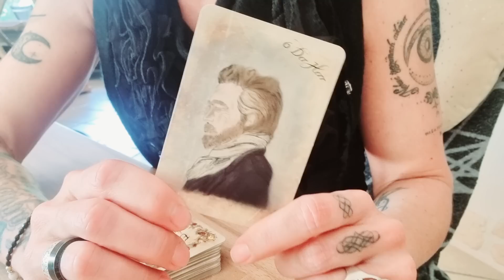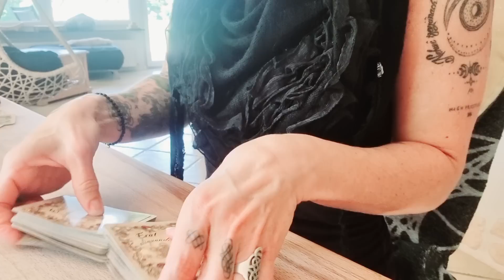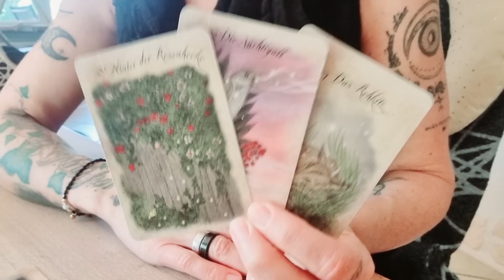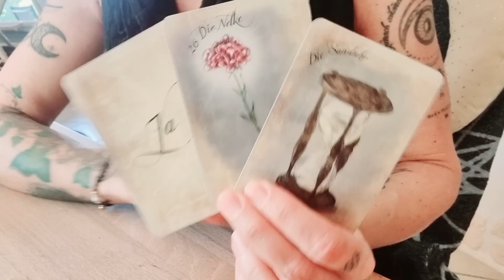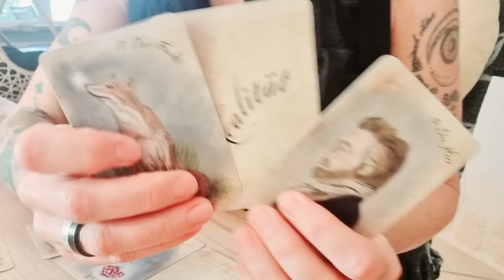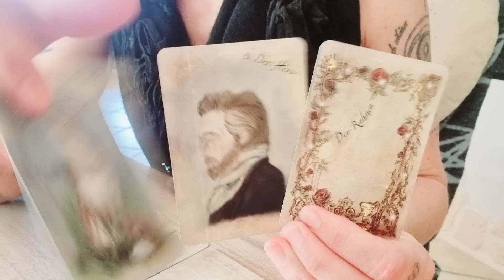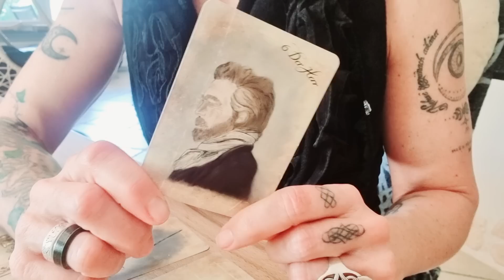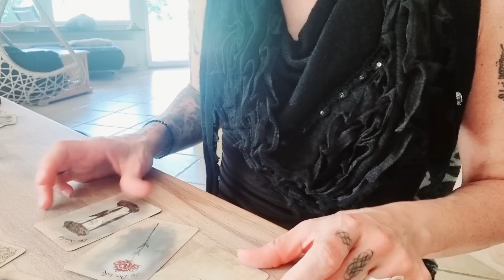☕️🍪 "Der Herr" vs. "Die Dame" - SEINE Gedanken 💭, Gefühle 💓 & nächsten Schritte👣 Kaffeekeksorakel©️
... wird nichts verraten, denn so kannst du in der Playlist im Ordner "☕️🍪" deine Botschaften untereinander kombinieren, ohne voreingenommen zu sein! Viel Freude beim Video! 😘

oder

BIC GENODEF1HUE
Christina Rancke

Mit freundlicher Genehmigung des Königsfurt-Urania Verlags, U.S. Games Systems, Inc., Patrick Scheller, Wrage-Verlag, Llewellyn Pulications, Lo Scarabeo & Arun Verlag, lege ich mit folgenden Decks: